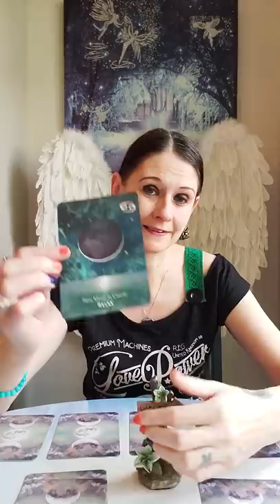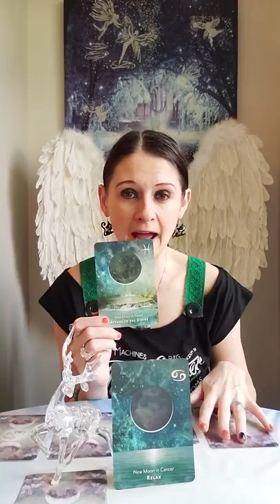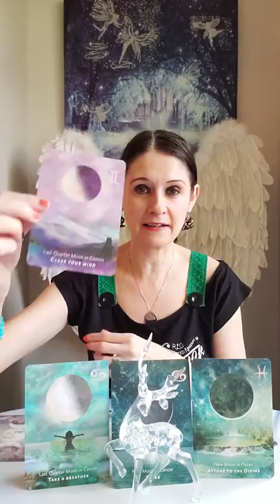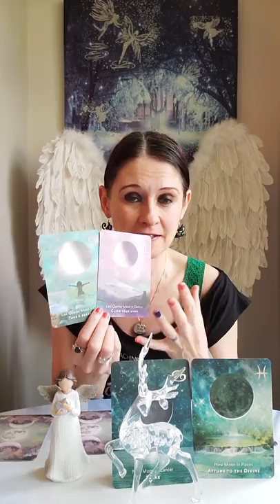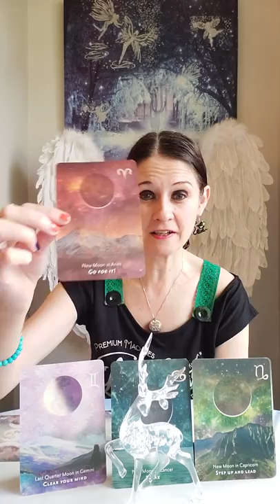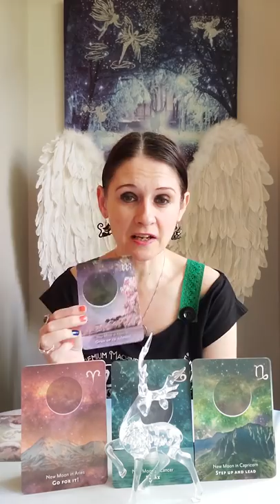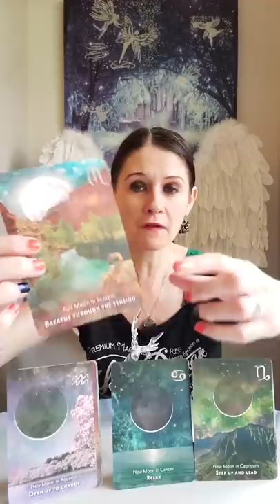TWIN FLAMES 🦌THE STAG🦌 What Does This Symbol Mean Now